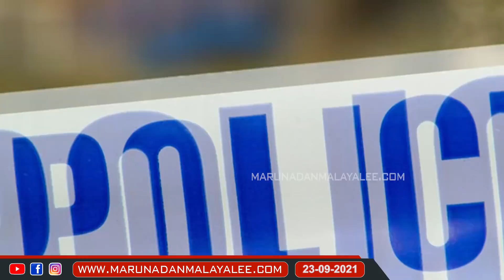പിണറായി എന്ന റാഡിക്കൽ മുസ്‌ലിം.. I Pinarayi vijayan Press meet about pala bishop controversy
പിണറായി കേരളം കണ്ട ഏറ്റവും വലിയ വർഗീയവാദി...
പിണറായി എന്ന റാഡിക്കൽ മുസ്‌ലിം...